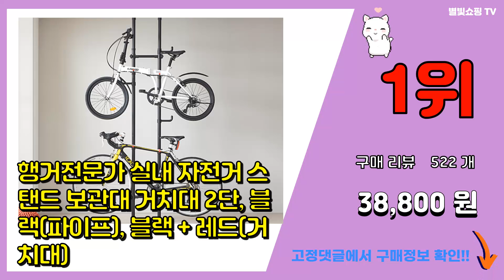실내자전거거치대 추천 판매순위 Top10 || 가격 평점 후기 비교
❤️❤️❤️요즘 가장 많이팔린 실내자전거거치대 추천❤️❤️❤️

[00:01]
10위. 디빅 접이식 실내 자전거 거치대 보관대, 블랙 [20,500원]

[00:06]
9위. 크랭키 자전거 거치대, 블랙 [38,250원]

[00:11]
8위. 익스트림 자전거 거치대 2단, 혼합색상 [36,420원]

[00:16]
7위. 프로메이드 이지스탠드 자전거실내거치대 스탠드 [8,900원]

[00:21]
6위. 까사마루 매직파티션 자전거 거치대, 블랙 [42,680원]

[00:26]
5위. 매직스탠드 2 실내 자전거 거치대, 블랙 [41,000원]

[00:31]
4위. #[특가]make speed 업그레이드 자전거보관거치대, 블랙   [13,500원]

[00:36]
3위. 디바이크 디빅 4타입 자전거 거치대, 블랙 [27,320원]

[00:41]
2위. 디빅 L형 실내 자전거 거치대, 블랙 [16,500원]

[00:46]
1위. 행거전문가 실내 자전거 스탠드 보관대 거치대 2단, 블랙(파이프), 블랙 + 레드(거치대) [38,800원]